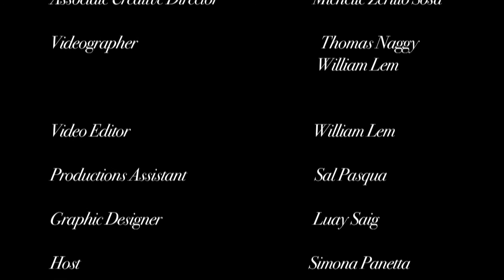Stacey McKenzie - Role Model